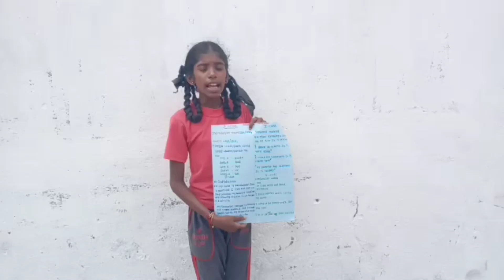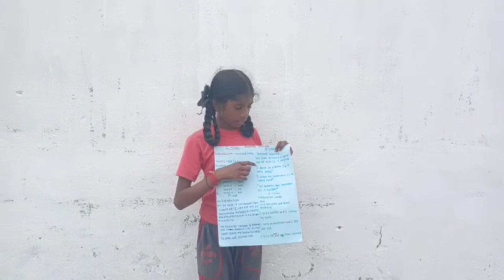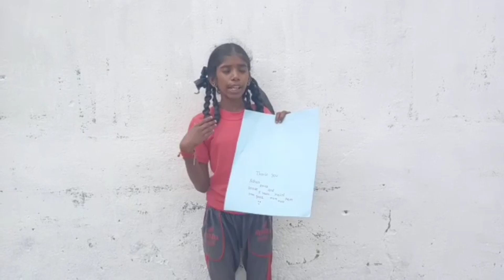Esk Village Program